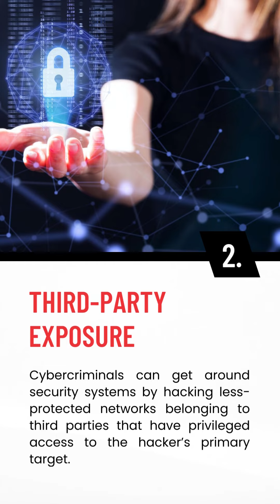Top 10 Cybersecurity Threats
In this video, you will learn about Top 10 Cybersecurity Threats in  Cyber security.

Cover 00:00
Social Engineering 00:06
Third Party Exposure 00:11
Configuration Mistakes 00:16
Poor Cyber Hygiene 00:21
Cloud Vulnerabilities 00:26
Mobile Device Vulnerabilities 00:31
Internet Of Things 00:36
Ransomware 00:41
Poor Data Management 00:46
Inadequate Post Attack Procedure 00:51